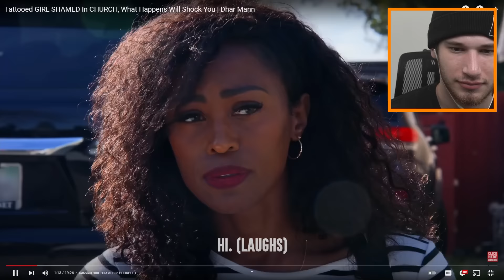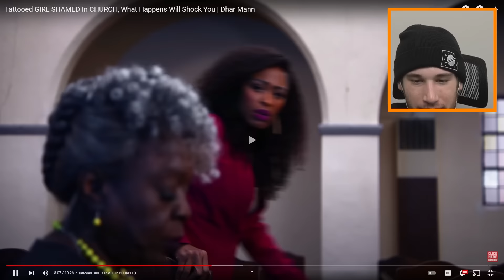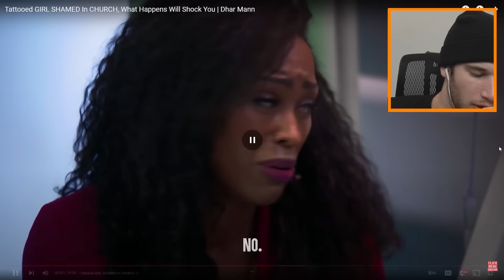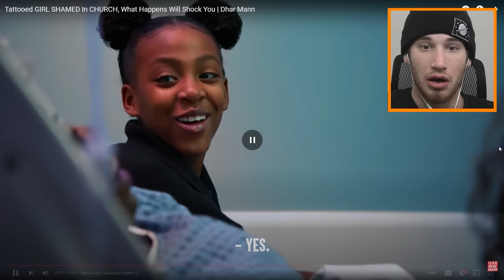Tattooed GIRL SHAMED In CHURCH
SUB TO @DharMann !